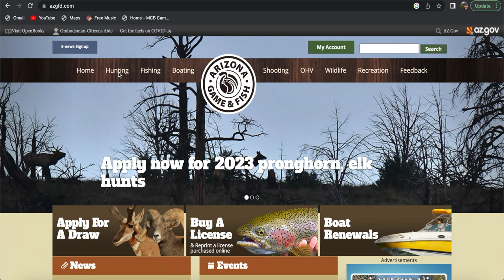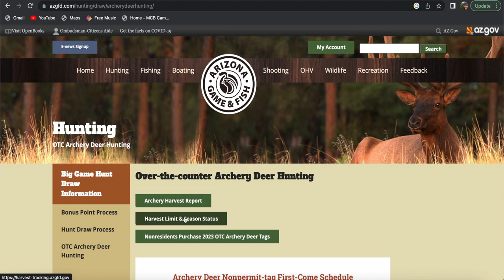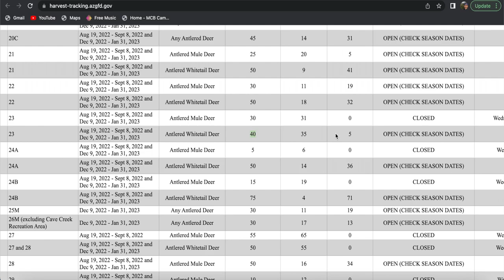HUNTING OTC AZ? WATCH THIS FOR IMPORTANT INFO!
Arizona has changed there OTC NON Res process so its important to know where to look and what to look for. Follow along as i walk though the process of where to go on the Game and Fish website as well as some usefiul tips on where to hunt.

  Code: TLOMIKEROGERS

My Glassing Setup:
Bino Tripod Adapter
Spotting Scope
Range finder
Quick Release Plate